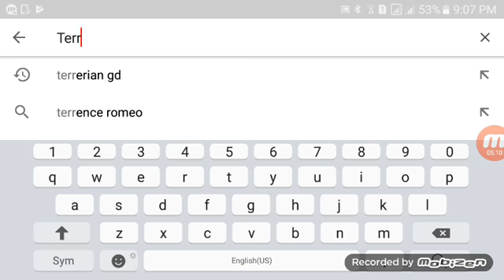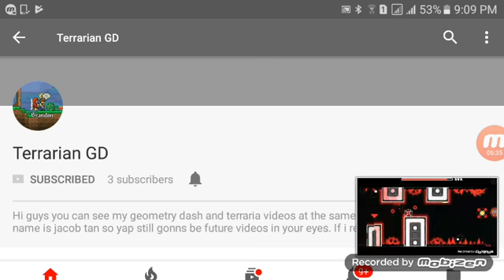Playing Geometry Dash and Reaction!